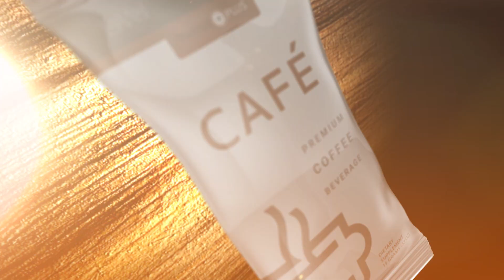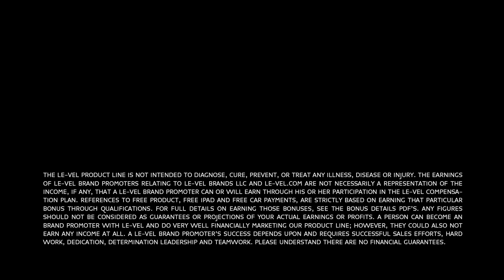Thrive Café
Introducing Thrive Café, a premium coffee beverage
It’s NOT coffee, but it is a premium, coffee mocha flavored beverage — that’s packed with antioxidants, vitamins, and minerals.
It’s a perfect nutritional formula designed to scratch that coffee itch and give you nutritional support at the same time -

Antioxidant Support
Supports Appetite Management
Supports energy & clarity
Delicious Mocha Flavor

Thrive Café can be enjoyed hot OR cold, in the morning OR in the afternoon.
Coffee aficionados and non coffee drinkers alike, will be in love with the creamy mocha flavor.
Convenient on-the-go packets make it easy to add to your coffee cup or in a bottled water.
Sit back, enjoy the flavor and the nutritional support at the same time… enjoy a cup of Thrive Café